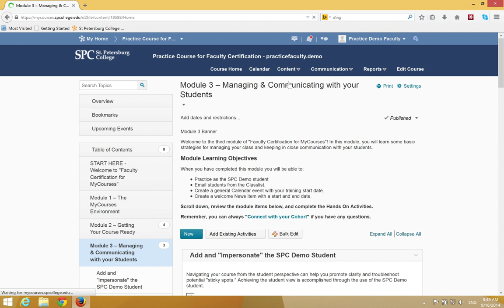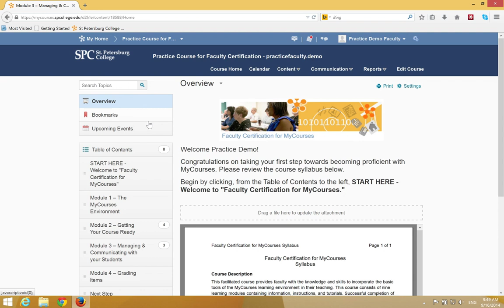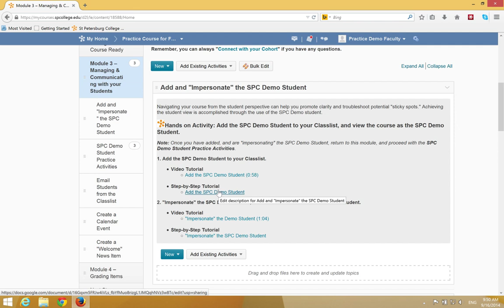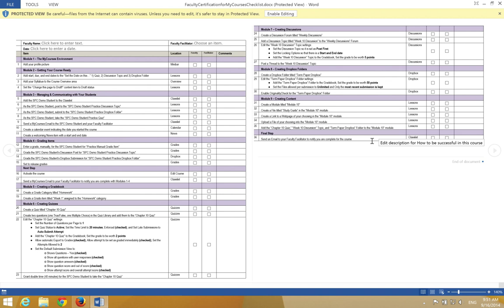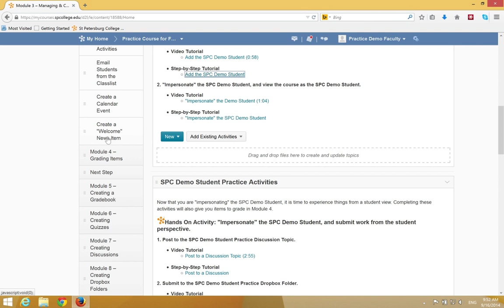Tour of Faculty Certification for MyCourses